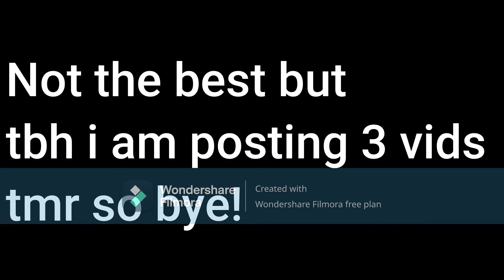giyuu Edit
this is just posted to be posted ngl, not good fr
but whom should I do next?